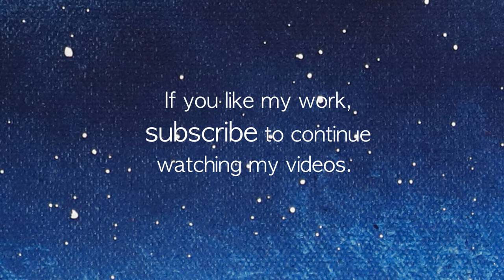The pirate's refuge. SPRAY PAINT ART by I Spray.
I will show you how to paint a fantastic landscape with spray paint, I will teach you how to use a palette knife with spray paint. This demonstration is for beginners as well as experts.